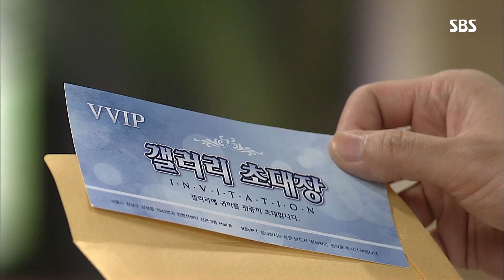이재우, 박은혜 “내 여자 친구야” 깜짝 소개 @달콤한 원수 55회 20170825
SBS 달콤한 원수 55회 20170825

라면 집에 찾아간 박은혜(오달님)는 여자와 함께 있는 이재우(정재욱)를 발견하고 나가려고 하지만, 이재우는 여자에게 그런 박은혜를 끌어안으며 여자 친구라고 소개한다.